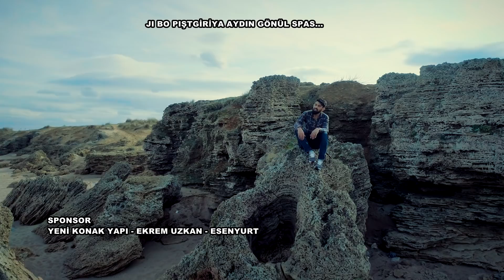Miran Serhad - Zerya mın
Kanalımız " Çatı Music " Tarafından Korunmaktadır.
Kanal Koruması " Çatı Music (Dinçer Öztürk - Serkan Beyhan )Tarafından Yapılmaktadır...
"Feyzullah Yıldırım " Parçalarını Barındıran Orjinal kanaldır.Kanalın hakları

saklıdır,kanalda paylaşılan her hangi bir video başka kanalda paylaşıldığı takdirde Youtube

tarafından videonuz ve kanalınız kapatılabilir.

Feyzullah Yıldırım Resmi Profilleri

"Catı Music " Kanal Koruma Sağlayan